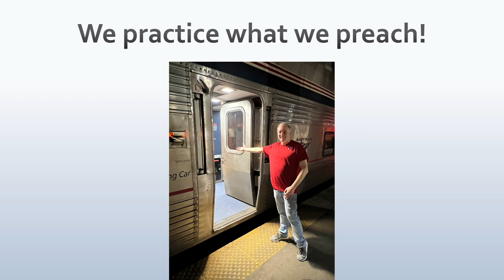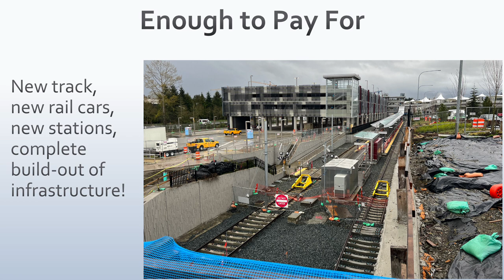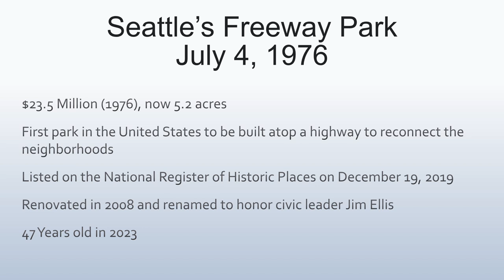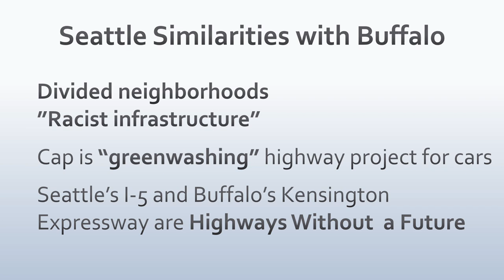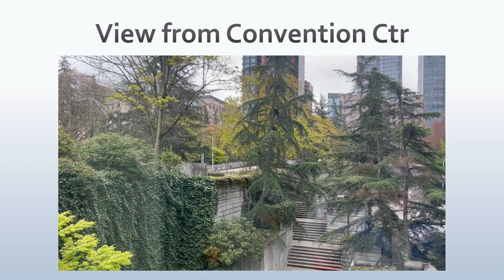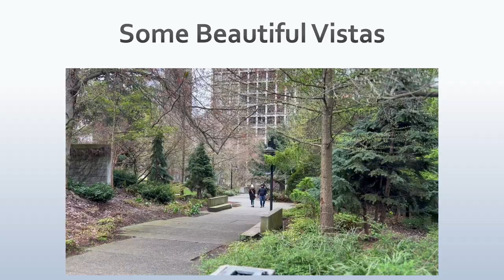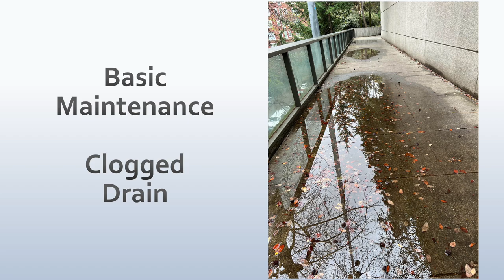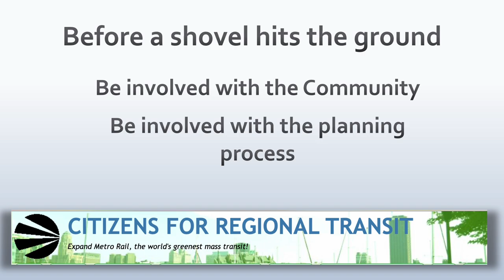Buffalo's getting an expressway cap!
It looks like one of Buffalo's Highways Without a Future is getting an expressway cap to ensure the roadway's permanency. CRT visited Seattle, home of the nation's first highway cap designed to reconnect the neighborhood. What can Buffalo learn from Seattle's experience?